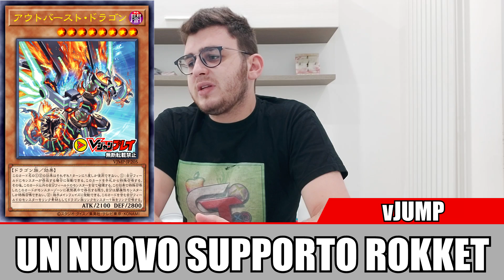YCS Remote Duel, P.U.N.K., supporti Rokket e HERO e LCS Luglio 2021 NEWS - Yugigiornale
CARDSTONIGHT

Legenda:
00:00 YCS Remote Duel
02:22 Introduzione
03:56 P.U.N.K.
05:31 Burst Of Destiny
17:51 Dawn Of Majesty
19:17 vJump
21:05 Ludus Championship Series